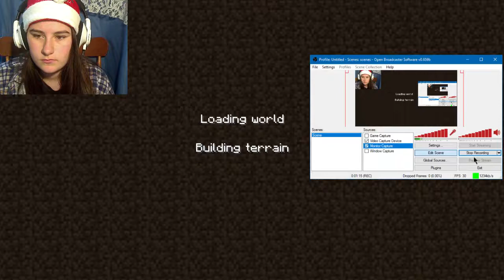SO THAT HAPPEND~Minecraft